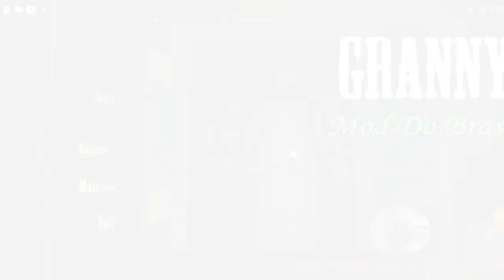NOVO GRANNY BRASIL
No game de hoje, NOVO GRANNY BRASIL